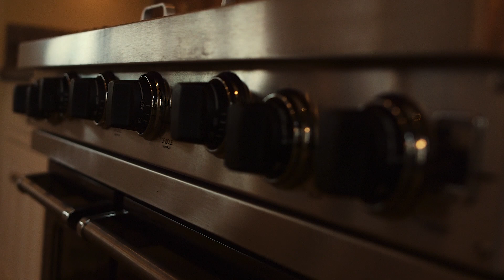The River House: 216 Parkwood Place, Post Falls, ID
John Beutler of Century 21 Beutler & Associates offers a truly one of kind property perched along the banks of one of America's most sought after getaway communities, Coeur d'Alene, Idaho.

This Spokane River Estate has a lot to offer. Imagine 452' of excellent deep water frontage with southern exposure, 3.8 acres, gated entry and incredible views. Home is like a hotel with over 26,000' of exquisite quality including gold leaf paint. Theater, salt water pool, tennis court, guest home, large shop and the list goes on. Could make an excellent retreat or Events Destination. Nothing like it in the Inland Northwest.

Video created by Rees Aerails, LLC , Spokane, WA.  All rights are reserved.